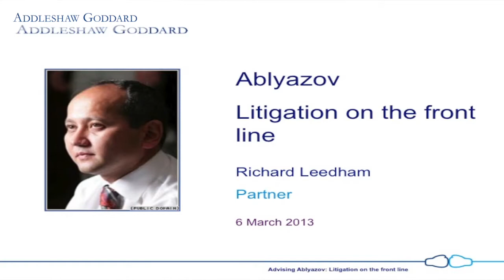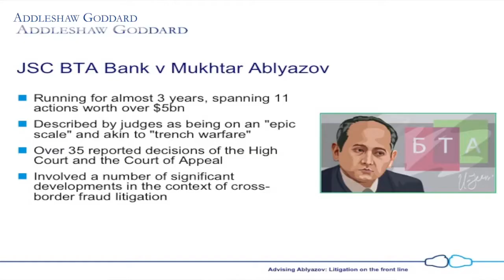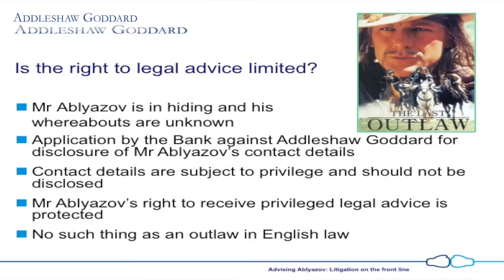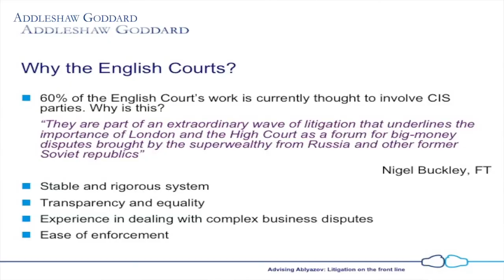Advising Ablayazov: litigation on the front line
Richard Leedham, partner at law firm Addleshaw Goddard, provides an overview of the Ablayazov litigation.